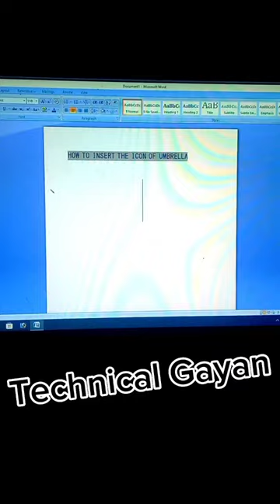How to insert the icon of Umbrella and Raining Umbrella